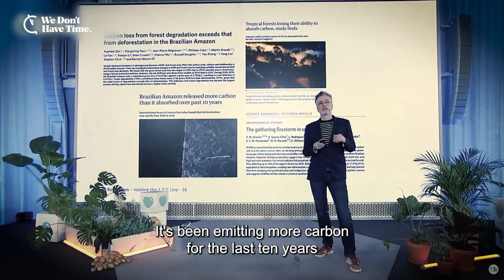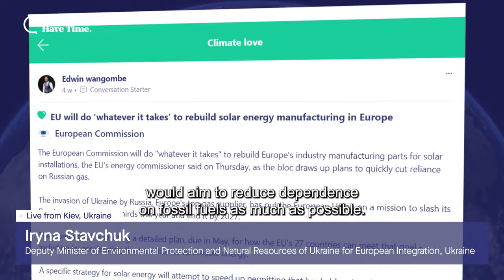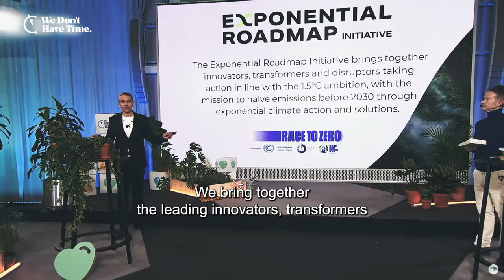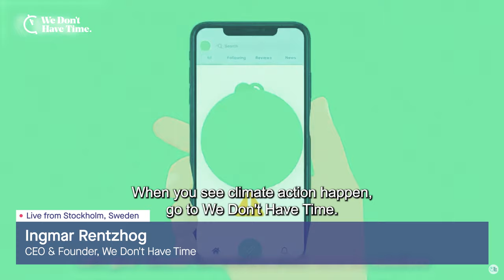Earth Day 2022 in 5 minutes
Watch the full broadcast and sign up to our STHLM+50 Climate Hub

This is a summary of our Earth Day broadcast:
Nature in The Race to Zero, Exponential Climate Action Summit V